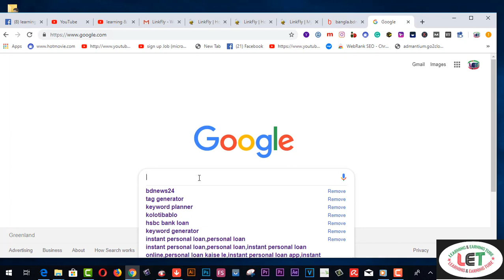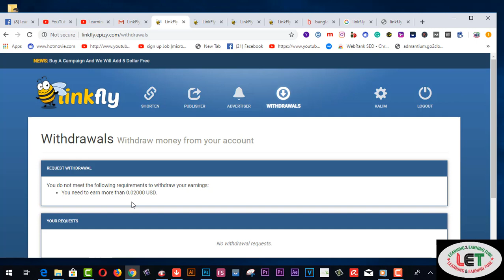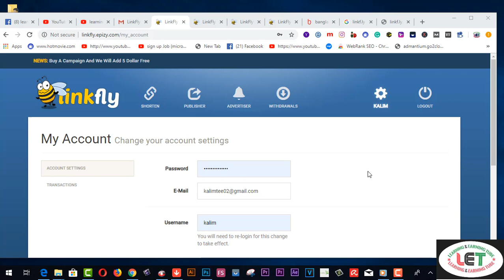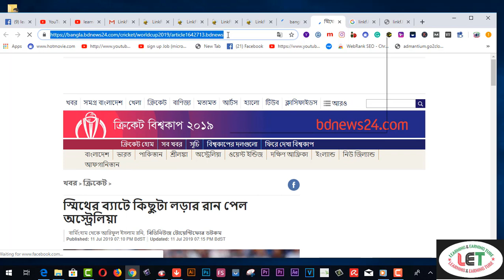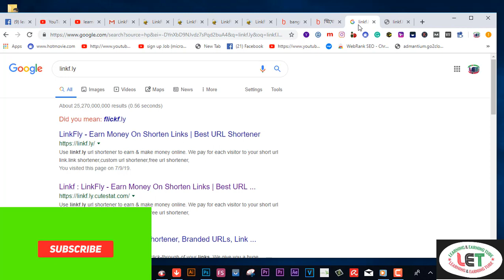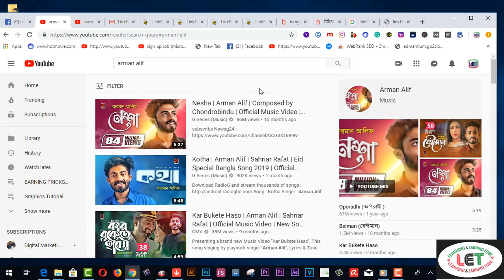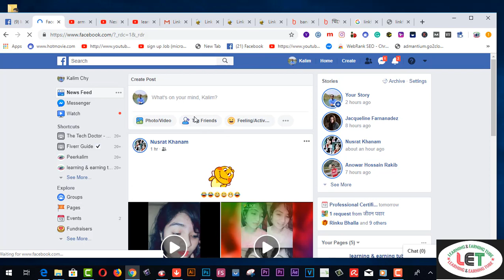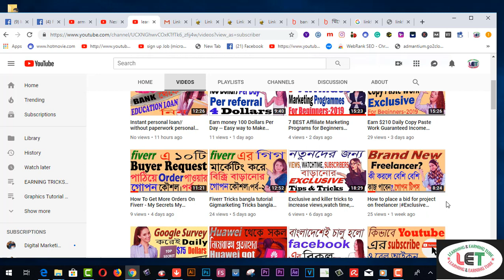Earn $10 Daily Copy Paste Work Guaranteed Income using Linkfly-Bangla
Here you will find Earn $10 Daily Copy Paste Work Guaranteed Income using Linkfly-Bangla.
15. VIDDO PRO DETAILS……
25.SKYPEE NAME…..live:9be4a010c2c3c43d